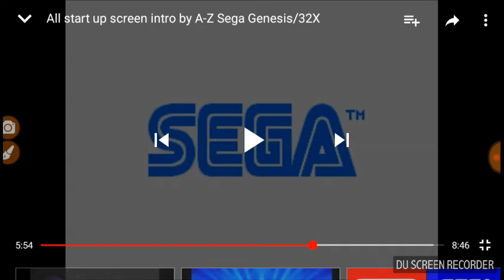May 30, 2018